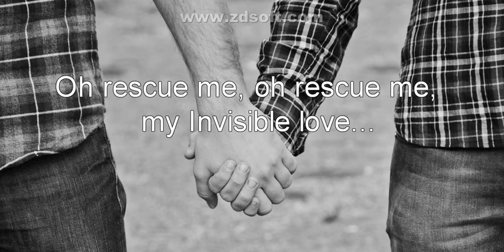Enigma - Invisible Love (with lyrics)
Album: A-Posteriori